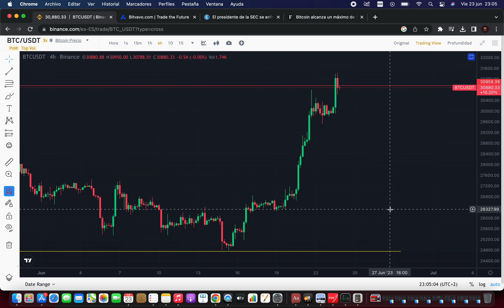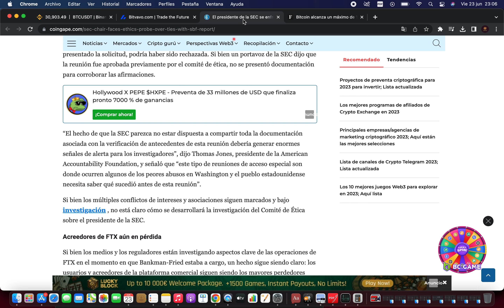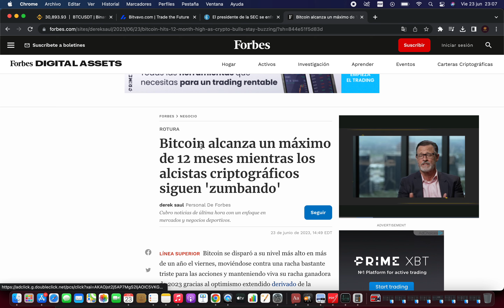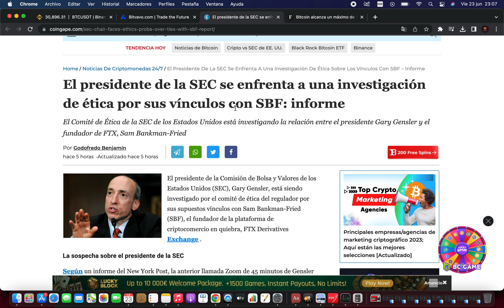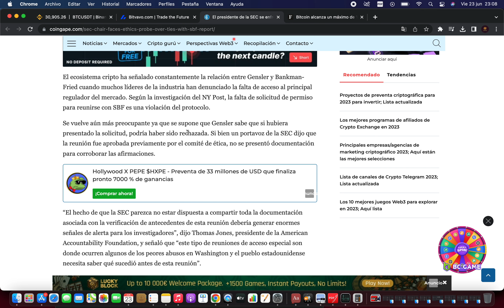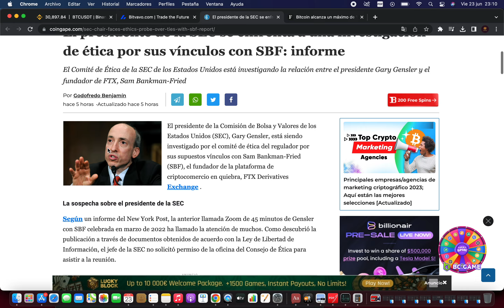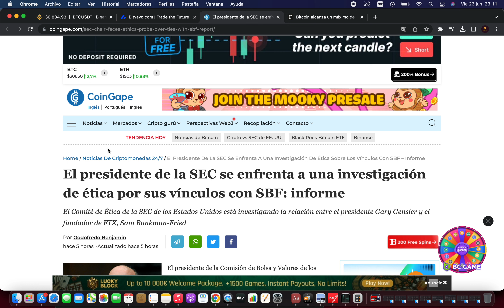✅PRESIDENTE SEC EN GRAVES PROBLEMAS 🚀 BITCOIN AL DIA